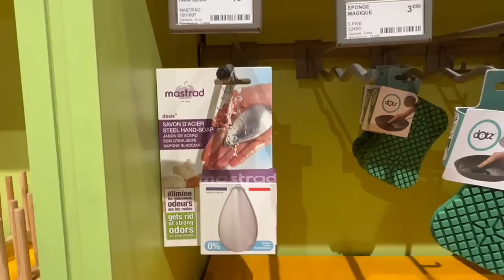☀️Vlog #37 / ETAGERE A BOCAUX, IKEA, ACTION (ep9)